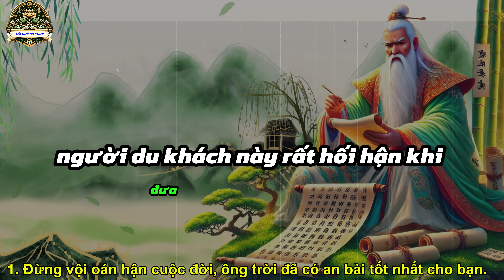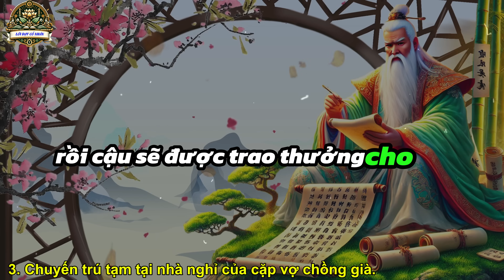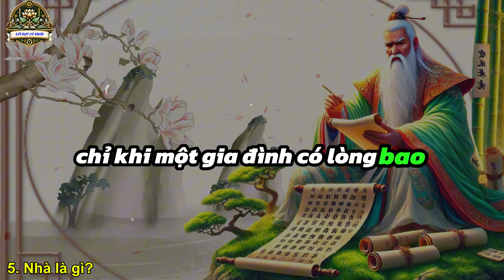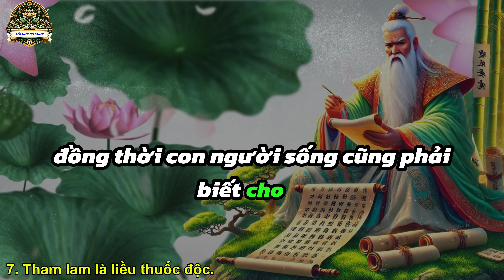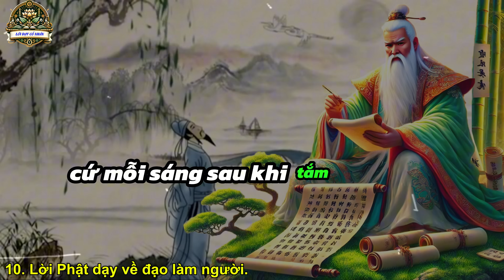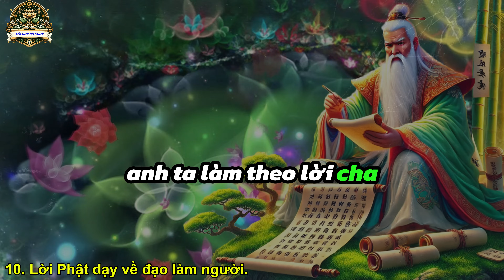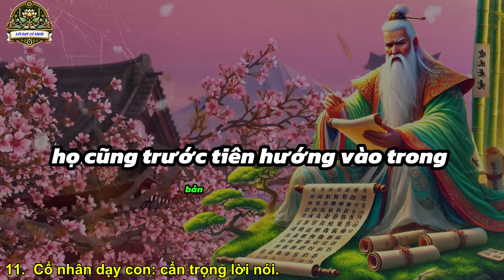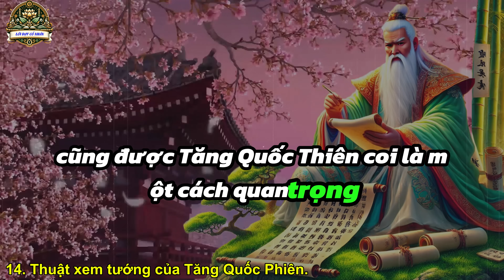Cổ nhân dạy 14 Câu chuyện Giúp bạn thay đổi số phận | Triết Lý Cuộc Sống Ý Nghĩa | Lời Dạy Cổ Nhân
Trong video này, Lời Dạy Cổ Nhân sẽ chia sẻ 14 câu chuyện thâm thúy, mang trong mình những triết lý cuộc sống sâu sắc. Mỗi câu chuyện không chỉ là lời dạy từ cổ nhân, mà còn là bài học quý báu, giúp chúng ta nhìn nhận lại chính mình và tìm thấy hướng đi đúng đắn để thay đổi cuộc đời. Hãy lắng nghe những lời răn dạy từ xưa để khám phá ý nghĩa đích thực của cuộc sống. Những bài học thâm thúy này sẽ là kim chỉ nam giúp bạn vượt qua khó khăn và định hướng số phận theo cách tốt đẹp hơn.

00:00 Mở bài - Cổ nhân dạy 14 Câu chuyện Giúp bạn thay đổi số phận | Triết Lý Cuộc Sống Ý Nghĩa | Lời Dạy Cổ Nhân
00:38 1.Đừng vội oán hận cuộc đời, ông trời đã có an bài tốt nhất cho bạn.
04:50 2.Giúp bạn nhưng vẫn giữ thể diện cho bạn.
08:33 3.Chuyến trú tạm tại nhà nghỉ của cặp vợ chồng già.
11:11 4.Nước chảy đá mòn.
15:34 5.Nhà là gì?
19:27 6.Bậc cao nhân luôn có cách thu lại ánh hào quang của chính mình.
23:03 7.Tham lam là liều thuốc độc.
28:56 8.Người phụ nữ hay ghen và vị thiền sư.
32:13 9.Giữ lòng tự trọng cho người đối diện.
35:07 10.Lời Phật dạy về đạo làm người.
51:02 11.Cổ nhân dạy con: cẩn trọng lời nói.
54:56 12.Giàu không đổi bạn, sang không đổi vợ.
58:48 13.Dùng đan dược thử lòng đệ tử.
01:01:57 14.Thuật xem tướng của Tăng Quốc Phiên.
01:04:22 Kết bài - Cổ nhân dạy 14 Câu chuyện Giúp bạn thay đổi số phận | Triết Lý Cuộc Sống Ý Nghĩa | Lời Dạy Cổ Nhân.

10 bài học THÂM THÚY Cổ nhân dạy giúp bạn SỐNG KHÔN | Triết Lý Cuộc Sống | Lời Dạy Cổ Nhân

Khi Bế Tắc, Hãy Nghe 13 Câu Chuyện Trí Tuệ Này Sẽ Thấy: Trời Sinh Ta Ắt Có Chỗ Dùng | Triết Lý Sống

Cổ nhân dạy 7 bài học TRÍ TUỆ giúp bạn SỐNG KHÔN NGOAN hơn | Triết Lý Cuộc Sống | Lời Dạy Cổ Nhân

6 bài học TRÍ TUỆ CỔ NHÂN giúp bạn SỐNG KHÔN | Triết Lý Cuộc Sống | Lời Dạy Cổ Nhân

16 Bài Học TRÍ TUỆ CỔ NHÂN Giúp Bạn Sống Khôn | Triết Lý Cuộc Sống | Lời Dạy Cổ Nhân